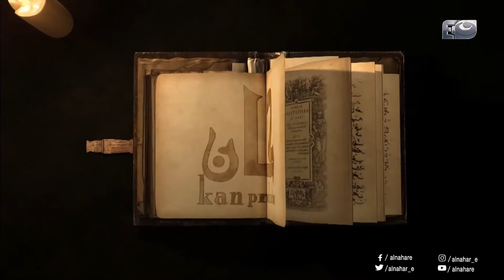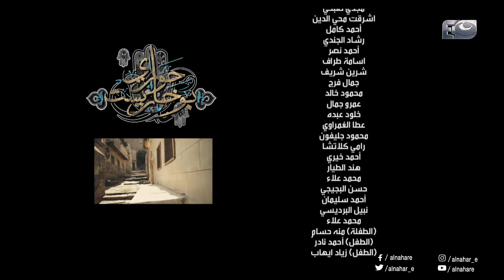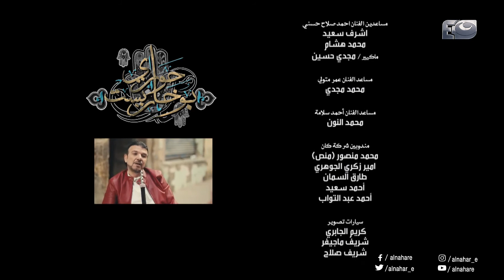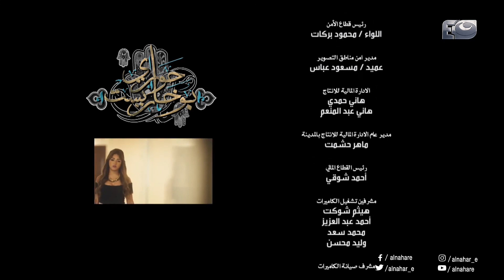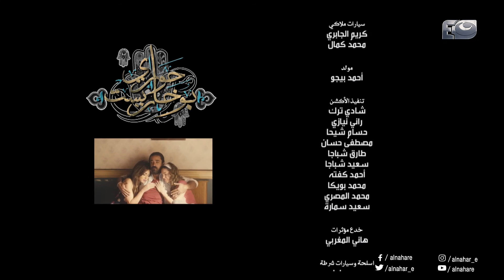Episode 15 - Hawary Bokharest Series | الحلقة الخامسة عشر - مسلسل حواري بوخاريست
Starring:

Amir Karara أمير كرارة |
Dina  | دينا
Mai Selim |  مي سليم
Amr Mostafa Metwaly |   عمر مصطفى متولي
Donya |  دنيا
Sara Salama |  سارة سلامة
Ahmed Hatem |  أحمد حاتم
Ahmed Salah Hosny |  أحمد صلاح حسني
Author: Hisham Helal  | هشام هلال
Director: Mohamed Beker |  محمد بكير

To watch Hawary Bokharest Series لمشاهدة كل حلقات مسلسلحواري بوخاريست|